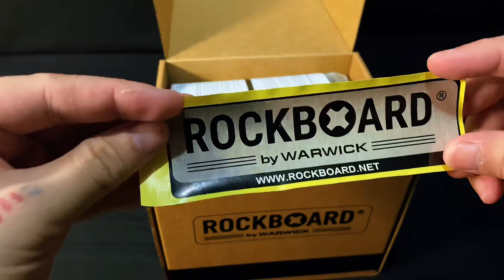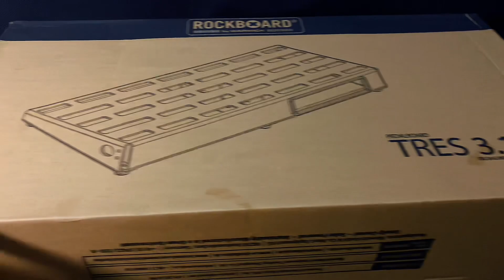RPA 100 Power Attenuator (RockBoard by Warwick) UNBOXING!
Attenuator for TUBE AMPS! Also functions as headphone amp, practice tool, D.I. Box, Line Out with 2X12 or 4X12 cab simumation for direct recording! Available at Heart of Music Manila!